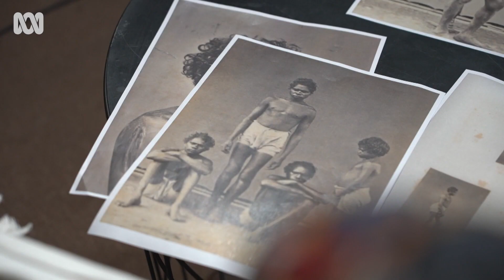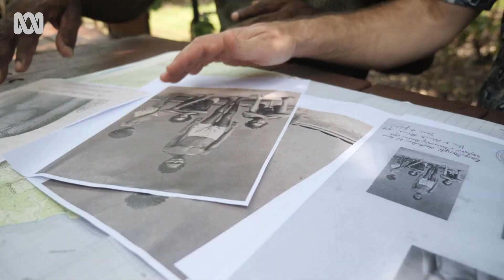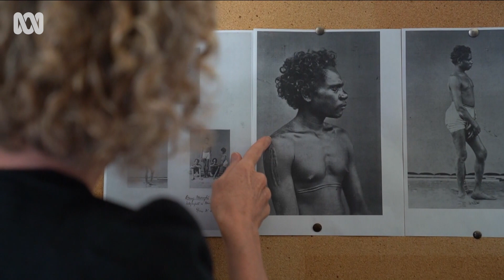Tip-offs narrow search for descendants of Australia's mystery colony 🌏 | ABC Australia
The search for descendants of Australia's mysterious overseas colony is narrowing, with ABC coverage triggering a stream of tip-offs from related families.

The publication of the first photographs of Aboriginal people living in south-east Asia in the 1800’s has brought to light stories of missing women and international reunions.

It's also led to a possible identification of one of the young men pictured.